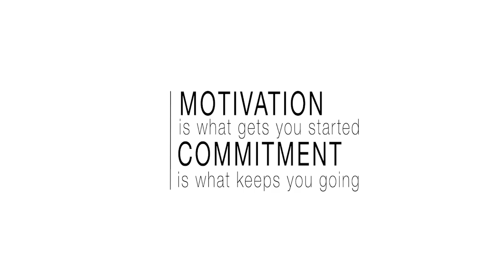Χρήστος Βολικάκης - Herbalife Nutrition Greece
Για να γίνει πρωταθλητής χρειάζεσαι αποφασιστικότητα, προσήλωση, φιλοδοξία και επιμονή! Η Herbalife Nutrition Greece συνεργάζεται με τον Παγκόσμιο Πρωταθλητή Ποδηλασίας Χρήστο Βολικάκη.
Motivation is what gets you started, commitment is what keeps you going